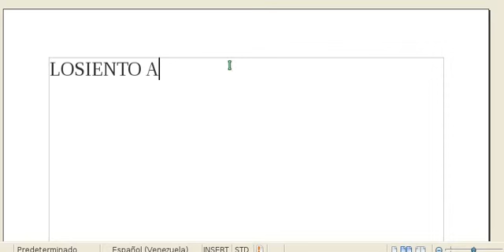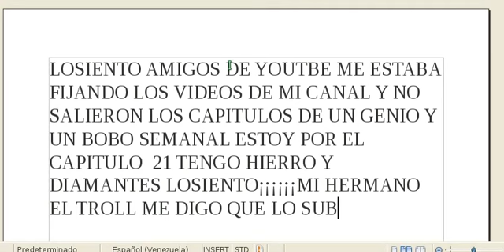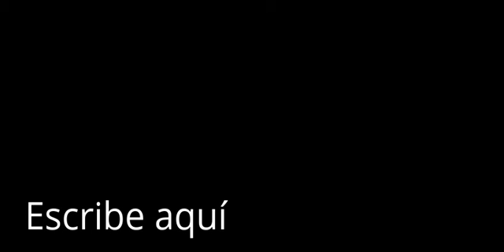Mi vídeo editado